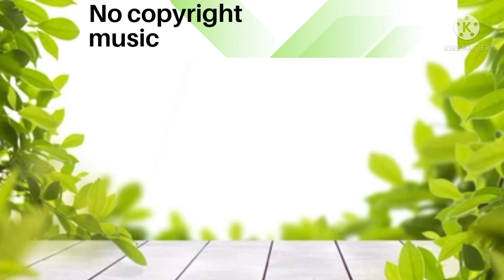Speech background music (no copyright music) M89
speech background music, no copyright music, free music, free Sound,